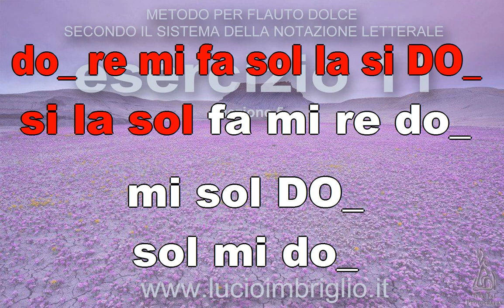Esercizio 11 lezione 5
Ecco le note:
do_ re mi fa sol la si DO_
si la sol fa mi re do_
mi sol DO_
sol mi do_